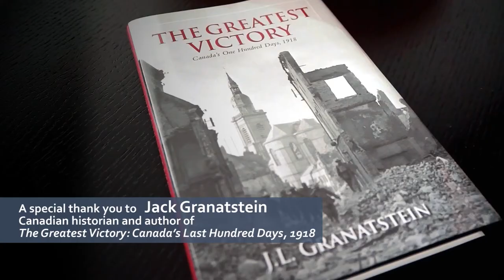McCrae's life before the First World War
Historical address by Jack Granatstein, historian and author of 'The Greatest Victory'.  To view full video